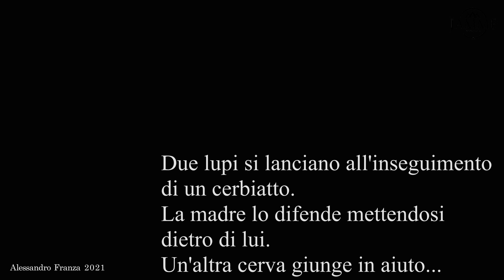Lupi a caccia!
Una coppia di lupi a caccia sui monti del Parco d'Abruzzo.
Un cerbiatto nato da pochi giorni cerca di scappare dai due predatori. La sua mamma, con l'aiuto di altre cerve adulte, cerca di mettersi di mezzo per salvare la vita del suo piccolo ma...
Vieni a scoprire le meraviglie del Parco d'Abruzzo con le escursioni personalizzate di Jamme Trekking!